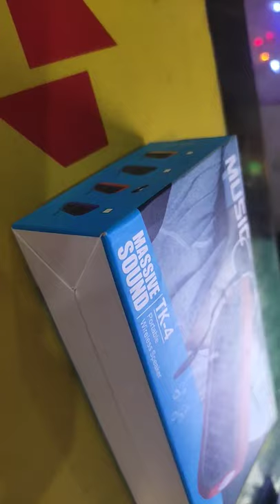Speaker And TK-4 with wireless speaker 🔊 Raj Radio